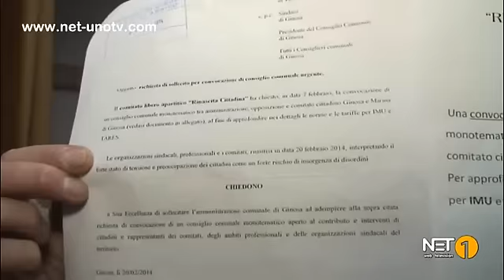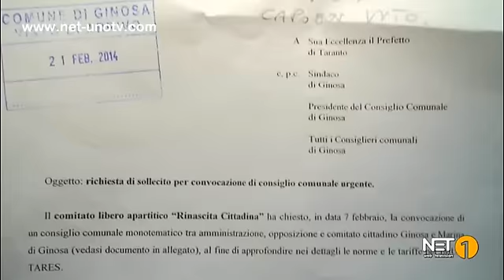GINOSA: ASSEMBLEA "CRC", ANNUNCIATA MANIFESTAZIONE CITTADINA